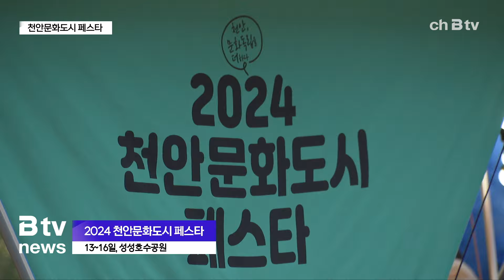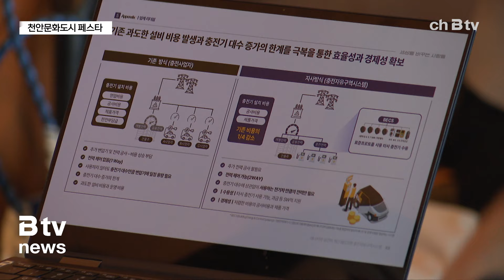'천안문화도시·스타트업 페스타' 개최(천안)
성성호수공원에 각종 체험과 플리마켓 부스가 차려졌습니다.

천안지역 청년 예술인들이 만든 작품 등입니다.

오는 16일까지 열리는 ‘2024 천안문화도시 페스타’로,
행사기간 문화도시 영화제와 릴레이 버스킹, 초청 공연 등이
진행됩니다.

[박상돈/천안시장]
“고품격 문화도시 천안이라는 시정 목표 아래 천안이 문화산
업 중심지로 자리매김하고 시민들에게 풍부한 문화 경험을 제
공할 수 있도록 천안시만의 문화도시 사업을 더 확대 추진해
나갈 계획도 갖고 있습니다.”

이번 행사는 2019년 문화체육관광부로부터 문화도시로 지정된 이후
5년간의 성과를 공유하고, 발전 방안을 모색하기 위해 마련됐습니다.

[김곡미/충남정보문화산업진흥원 원장]
“문화는 역사이기도 하고 문화는 우리 사회를 지탱해 주는
힘입니다. 앞으로 문화도시 운영을 마무리하면서 내년도부터는
더 업그레이드된 그런 문화를 만들도록 노력하겠습니다.”

내로라하는 기업들의 바이어들이 한자리에 모였습니다.

스타트업의 기술과 제품 등을 소개하는 등
투자, 구매 상담이 이뤄졌습니다.

역시 성성호수공원에서 열린
‘2024 스타트업 밋업 페스타’입니다.

스타트업에 다양한 성장 기회를 제공해
충남형 유니콘 기업을 육성하겠다는 계획입니다.

이를 위해 도는 민관산학 간 협력을 지속하고,
대규모 창업 관련 행사도 열 예정입니다.